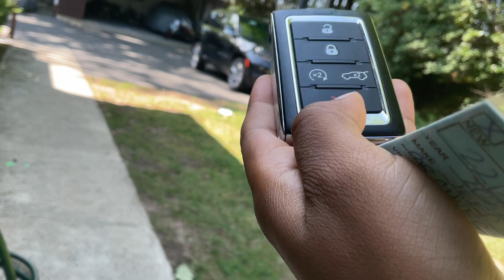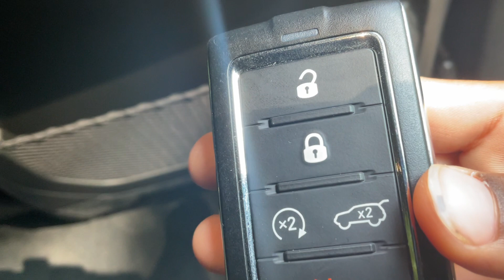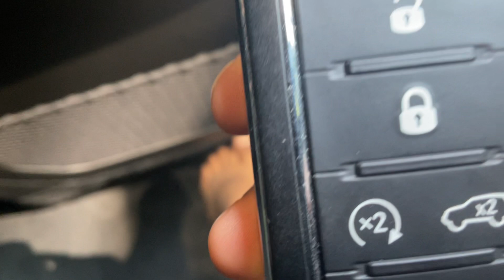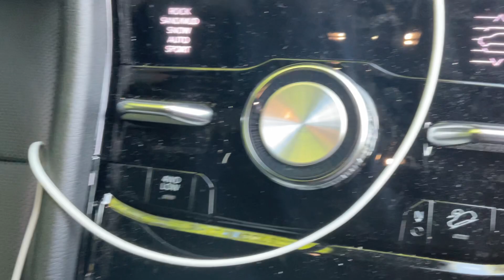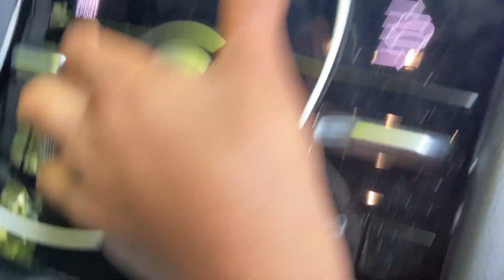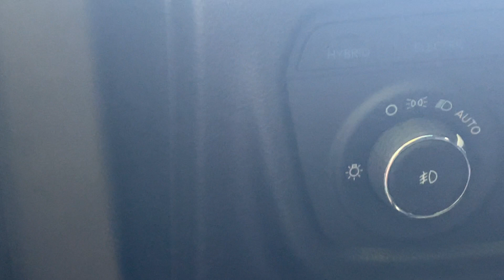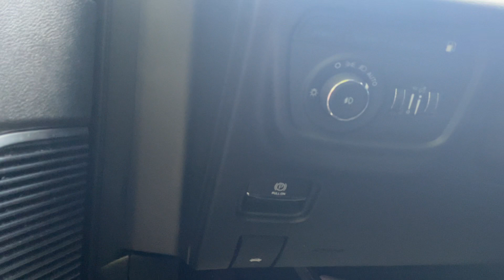Reviewing our new jeep for a few days ￼